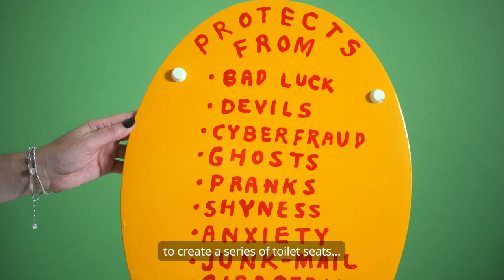The Best Seat in the House | Rankin x WaterAid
To view the ‘Best Seat in the House’ gallery and donate,

A host of artists, fashion designers and celebrities have teamed up with WaterAid and the Rankin Agency to create a fabulous collection of unique toilet seats to get people talking about the importance of the humble loo.

Harry Hill, Dame Zandra Rhodes, Pam Hogg, Val Garland, Ozwald Boateng, Martin Parr, Boy George, Pure Evil and Hayden Kays are among 25 artists who have given the ‘Best Seat in the House’ a special splash of style to help lift the lid on the sanitation crisis this World Toilet Day (19 November).

One in five people globally have no decent toilet at home, compromising their safety, dignity, and health. A third of schools lack these vital facilities, so millions of girls stay at home during their period, holding them back from fulfilling their potential.

This winter, as part of WaterAid’s Thirst for Knowledge appeal, WaterAid is helping get toilets and clean water to communities in Nepal and many more around the world, helping prevent the spread of deadly diseases, improve education, and transform lives.

The UK government will match public donations made between 16 November 2021 and 15 February 2022 up to £2 million, making double the difference in schools and communities in Nepal, so girls can go to school whatever the time of month and have the chance to thrive.